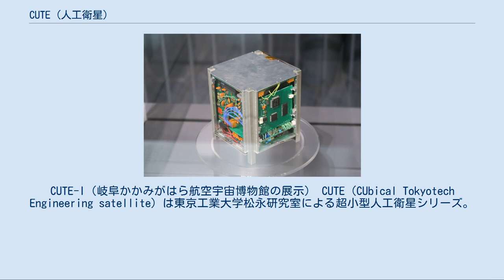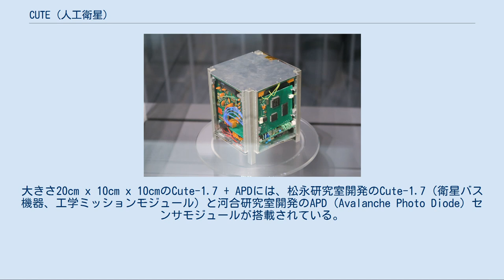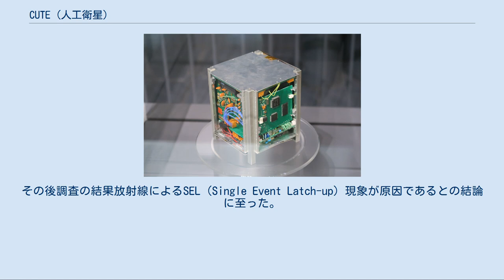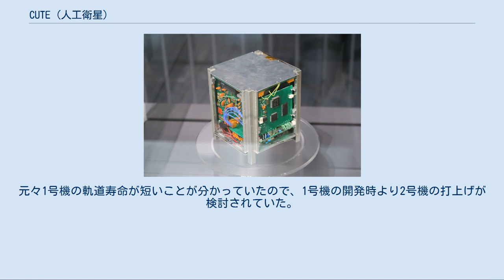CUTE (人工衛星)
CUTE-I（岐阜かかみがはら航空宇宙博物館の展示） CUTE（CUbical Tokyotech Engineering satellite）は東京工業大学松永研究室による超小型人工衛星シリーズ。
 2003年に「CUTE-I」、2006年に「Cute-1.7 + APD」、2008年に「Cute-1.7 + APD II」が打ち上げられた。
 CUTE-Iは小型衛星開発技術の第一段階として開発され、民生品の積極的利用を視野に入れた学生主導の低コスト小型衛星の実現を目標とした。
本体は重量1kg、大きさ10cm立方のCubeSatで、1枚の太陽電池パドルと3本のモノポールアンテナを展開する。
通信周波数帯にはアマチュアバンドを使用。
 2003年6月30日、東京大学のXI-IVなど他8機の衛星と共にロシアのプレセツク宇宙基地からロコットによって打上げられた。
 打上げは成功し、その後通信アンテナ・太陽電池パドルの展開が確認された。
 2010年3月10日にヴァンデンバーグ空軍基地から『2010年3月12日にCUTE-Iが他の衛星（SCC# 8539）に衝突する危険性がある』と運用局に緊急の連絡が送られた。
軌道計算から約100mの距離で最接近することが分かっていた。
しかし13日のパスによって衛星に問題は見られず、衝突の危機は回避された。
 2010年7月現在はテレメトリ取得を中心に運用中。
 Cute-1.7 + APDは松永研究室2機目の衛星。
大きさ20cm x 10cm x 10cmのCute-1.7 + APDには、松永研究室開発のCute-1.7（衛星バス機器、工学ミッションモジュール）と河合研究室開発のAPD（Avalanche Photo Diode）センサモジュールが搭載されている。
 この衛星は商用オフザシェルフを活用し、特に制御コンピュータとして日立のNPD-20JWL PDAを、サブシステムの接続にUSBを使用している。
アマチュア無線サービスの他にも、磁気トルカを使った姿勢制御実験も行い、ミッションの最後には軌道から外れるためテーザーを伸長する予定だった。
 2006年2月22日、Cute-1.7 + APDはM-Vロケット8号機の相乗り衛星として打ち上げられた。
テレメトリ送信・アマチュア無線サービス・姿勢決定といった初期運用に成功する。
しかし打ち上げから23日後に消費電力の異常な上昇が確認され、ミッションを中断して状態把握のための運用を行ったが、衛星は地上からのコマンドを受け付けない状態に陥った。
その後調査の結果放射線によるSEL（Single Event Latch-up）現象が原因であるとの結論に至った。
 その後データを含まない連続波を送信し続け、2009年10月25日に大気圏再突入。
姿勢制御やテザー放出実験は実施に至らなかった。
 Cute-1.7 + APD II（以下2号機）は松永研究室3機目の衛星。
1.7 + APD（以下1号機）の改良型で、前回と同様、民生品を用いた衛星バス開発、磁気トルカによる姿勢制御実験、アマチュア無線サービス、APDセンサ実証、超小型衛星用分離機構実証などを行う。
ただし、テザー放出実験については、2号機では実施しない。
前回の失敗を受けて放射線耐性を向上させ、太陽電池セルの面積を広くするため、機体は1号機より大きくなっている。
元々1号機の軌道寿命が短いことが分かっていたので、1号機の開発時より2号機の打上げが検討されていた。
 2008年4月28日、日本大学のSEEDS-2を含む他9機の衛星と共に、インドのPSLVによって打ち上げられた。
CMOSカメラによる地球撮影、APDによる地球全球の荷電粒子観測に成功する。
 2010年7月現在も運用中。